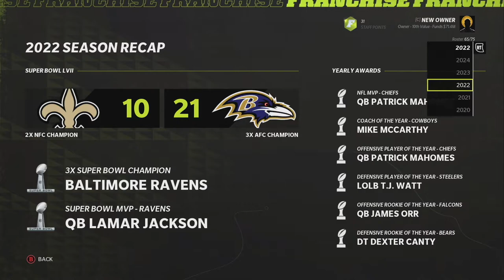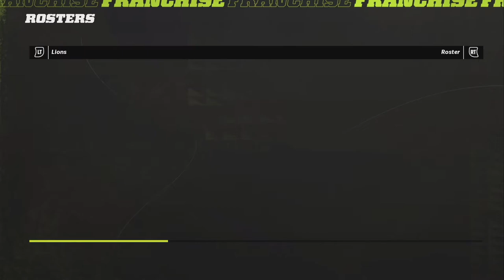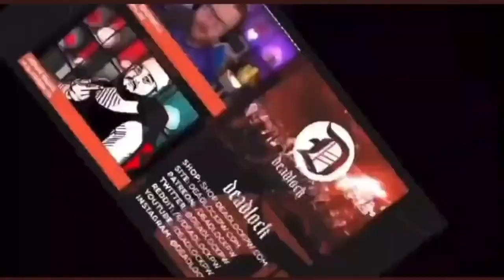I Simulated 20 YEARS And Relocated To Columbus.. Madden 22 Columbus Aviators Franchise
Sorry for how long the video ended up being but ithink it was need especially for 20 year simulation. Let me know what you think of our team so far and how or first season will go.